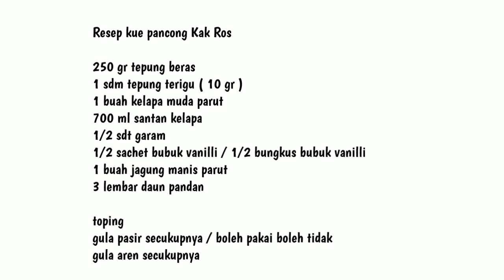Cara membuat kue pancong kekinian | How to make a contemporary pacong cake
Hi all... see you again on the YouTube Kak Ros Channel... in this video Kak Ros wants to make a pancong cake that I made with Kak Ros's version, a little history of this pancong cake food, it is said that this traditional snack originally came from Jakarta. In some areas in Indonesia this cake has several different names in Bandung this cake is called Bandros cake while in Central Java and Yogyakarta this cake is called Serabi Rangin and in Bali it is called Haluman. That's all a little information about the cake pancong for the recipe below:

Recipe / Ingredients needed :
250 gr rice flour
2 tbsp / 10 gr wheat flour
1 young grated coconut
700 ml coconut milk
1/2 tsp salt
1/2 pack of vanilla powder
1 piece of grated sweet corn
3 pandan leaves overtime

Topping ingredients
Sugar
Palm sugar / melted

That's all the ingredients needed for how to cook it, please mom and sister watch my video until it runs out, don't forget to help Kak Ros by SUBSCRIBE IT'S FREE... So Don't Forget to Subscribe, Like, Comment and share the video... and don't forget to press the bell too... so you don't miss a video
the latest from Kak Ros Channel...

Also follow your new instagram, Kak Ros: kakroschannel

and see you on my next video, bye